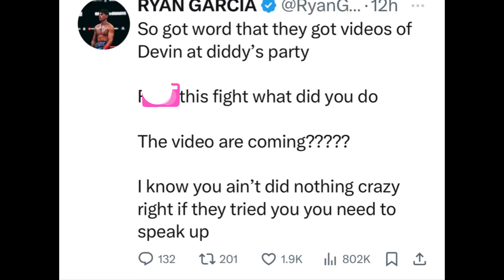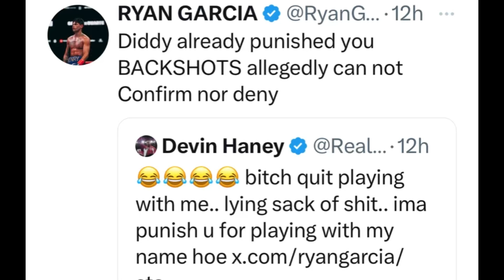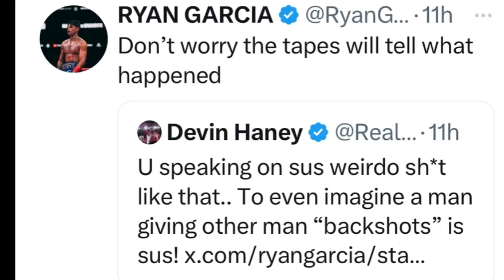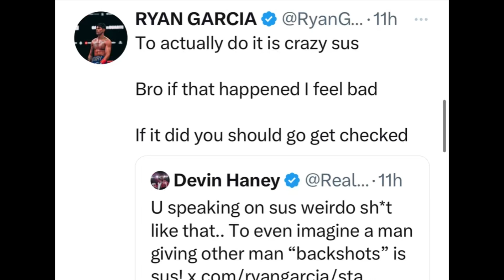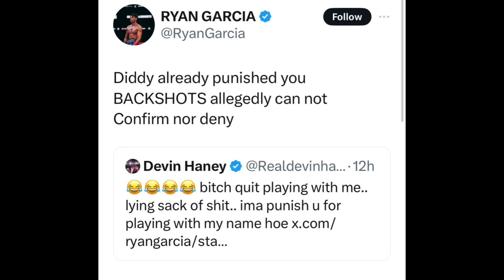RYAN GARCIA & HANEY GET INTO IT OVER DIDDY PARTY - ESNEWS BOXING